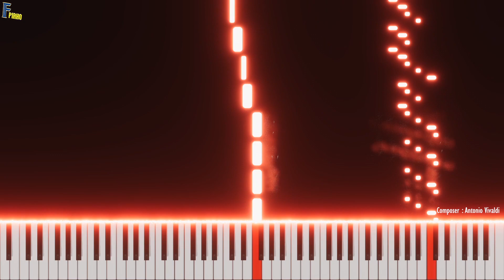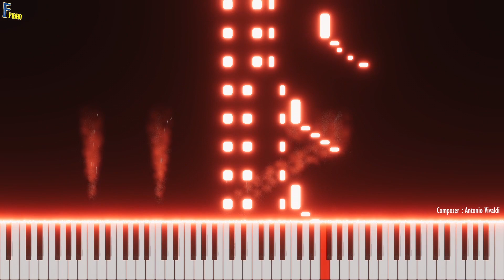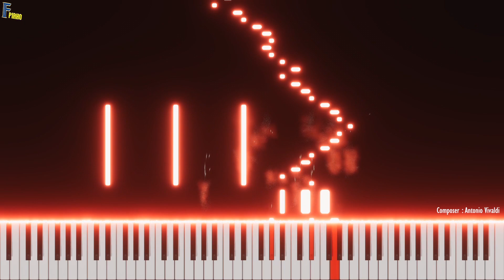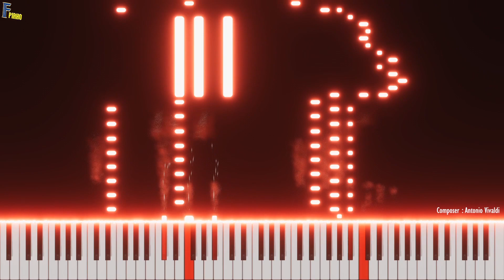The Four Seasons Piano - Vivaldi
I present to you the piano version of the classic music "Four Seasons" (Winter, Spring, Summer, Autumn). This song was written in 1723 by Antonio Vivaldi. This music arrangement by Fpiano.
Amazon Drive
Piano Notes
Hi, my channel name is Fpiano. On my channel you will see videos such as piano arrangements, midi visualizer, movie soundtracks, piano tutorial, classical musics.